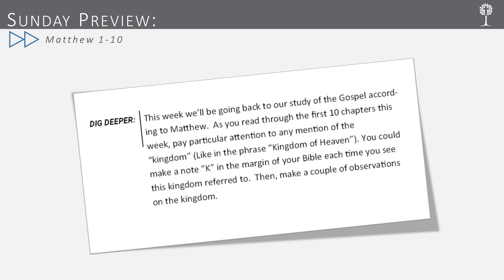LEFC - Sunday Preview - Matthew chps. 1-10 - 02.07.2021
This week's passage: Matthew chps. 1-10.

The LEFC Sunday Preview video is designed to get you familiar with the passage we will be covering the following Sunday morning. Take a moment to prepare your heart for this week's worship. God's blessings!